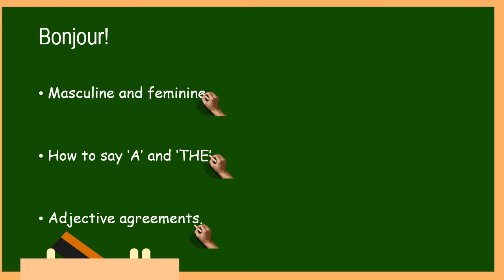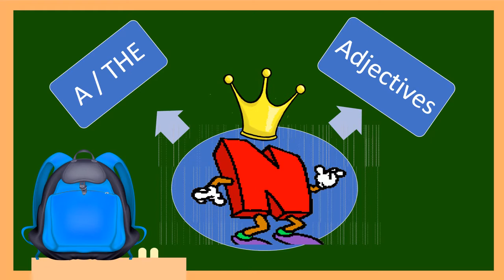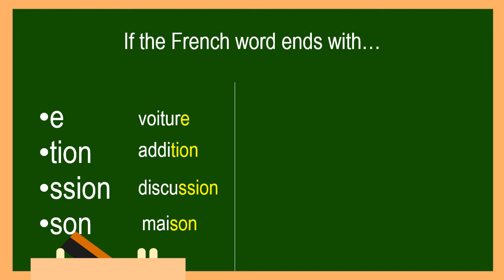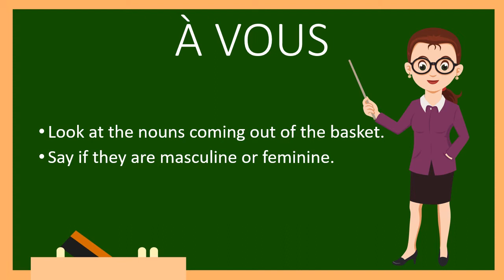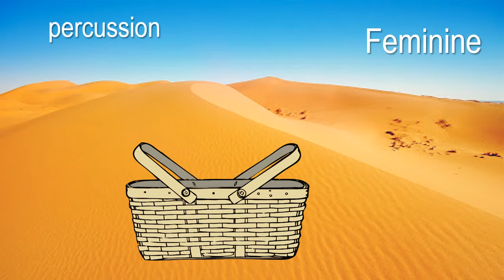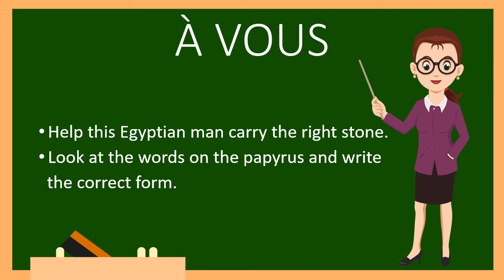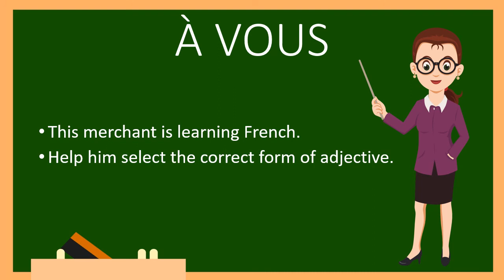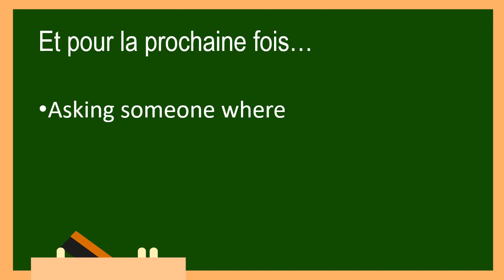Learn French in 15 minutes. Lesson 5: Masculine and feminine.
Hey!  How are you getting on?   In this fifth lesson, we’re  looking at an important aspect of the French language, that of masculine and feminine.  If that got you stumped before, don't worry.  It will all become clear to you by the end of this lesson.

While we're at it,  you’ll also learn:
- How to say 'a...' and 'the...'.
- And all about adjective agreement.

his one is a bit intense but it has to be done. Enjoy nevertheless and I'd be more than happy to answer any question you might have.